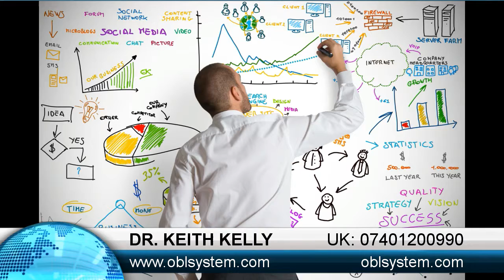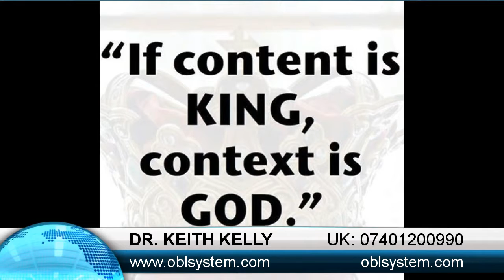Cutting Edge Media Solutions 07401200990 Advertising Your Business Dr. Keith Kelly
[Cutting Edge Media Soultions][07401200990][Getting More Customers for Your Business]